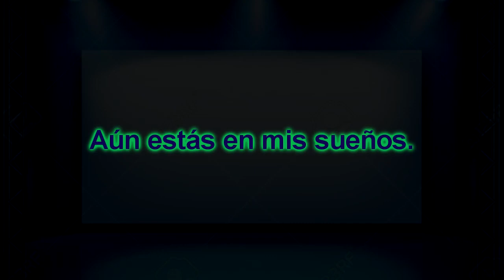Aún estás en mis sueños - Rata Blanca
Intérprete: Claudio Martín Róttoli